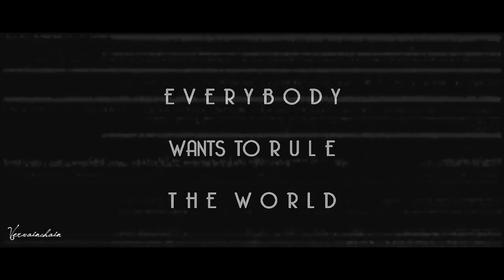►Katherine Pierce | Everybody Wants to Rule The World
{HD IS WAY BETTER. JUST SAYING.}

Well, this video is dedicated to three spectacular vidders.

I dedicated this video to these wonderful people for many reasons. Plus, I know you all have a love for Katherine just like I do and I couldn't NOT dedicated this to you guys. I hope you'll like it!

Song: Video Title
Fandom: The Vampire Diaries
Coloring: KatLoveStory
Program: Sony Vegas Pro 10.